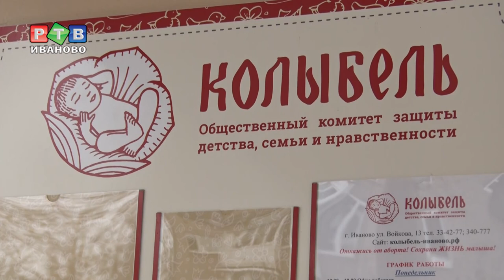На "Колыбель" напали